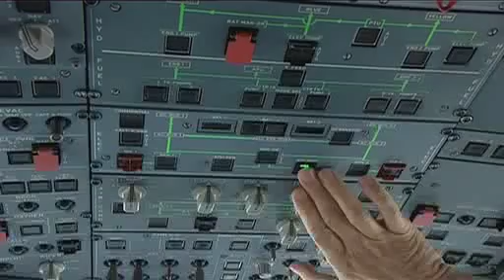Airbus Fly Your Ideas Challenge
The Airbus Fly Your Ideas Challenge is a global competition designed to encourage innovative thinkers to develop ideas that can shape the future of aviation and deliver a further reduction in the industrys impact on the environment.

The Competition is open to college and university students from around the world, studying a Bachelors, Masters or PhD in any academic discipline, from engineering to marketing, business to science and philosophy to design.

Airbus is offering €30,000 for the team whose idea demonstrates the greatest short or long term potential to reduce the impact of our industry on the environment, as well as a range of other prizes available throughout the Competition.

So, if youre a student and youd like the opportunity to help reshape a new greener air industry go to register.

Were looking forward to hearing from you.